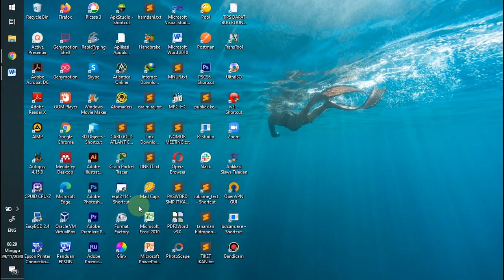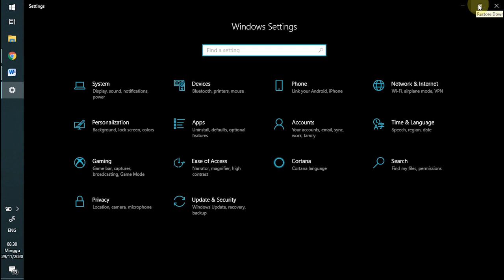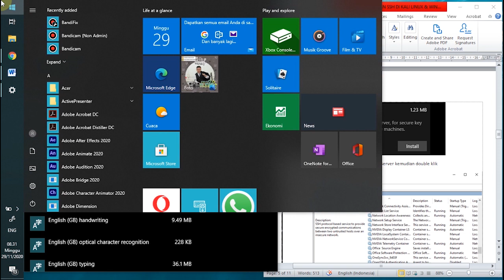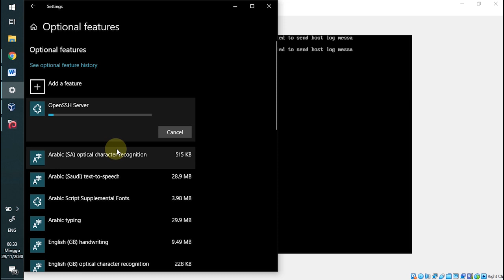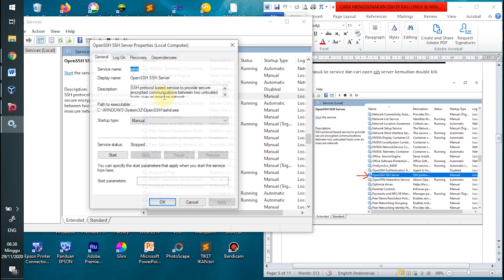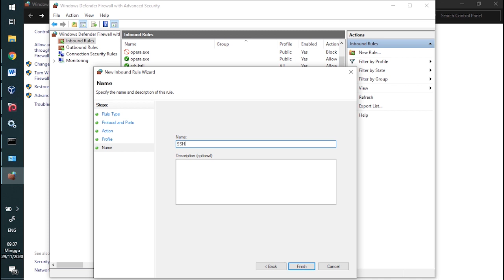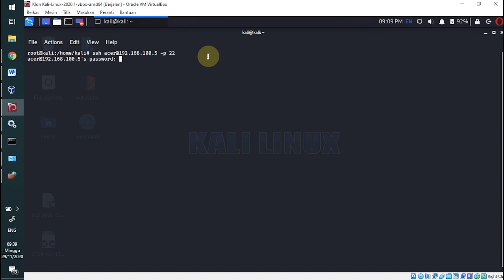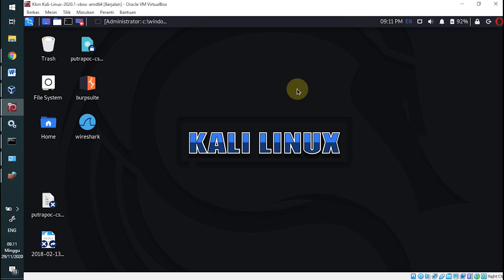Cara remote menggunakan ssh dari kali linux ke windows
Bagaimana cara remote ssh dari kali linux ke windows ?
Agar sebuah  sistem operasi bisa di remot dari jarak jauh maka kita bisa menggunakan ssh. SSH adalah sistem yang memungkinkan para penggunanya untuk melakukan hal tersebut. Untuk menggunakan Ssh kita harus menginstall ssh pada target  kita. Jika target ssh kita adalah windows maka kita harus menginstall ssh terlebih dahulu pada windows.

Selamat Datang di Channel Youtube Isriade putra.
Terimakasih.